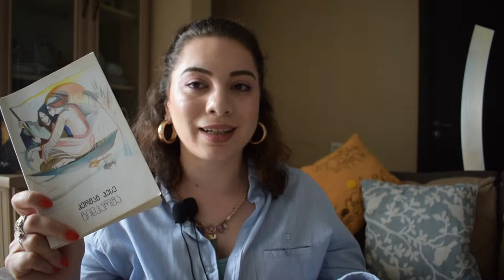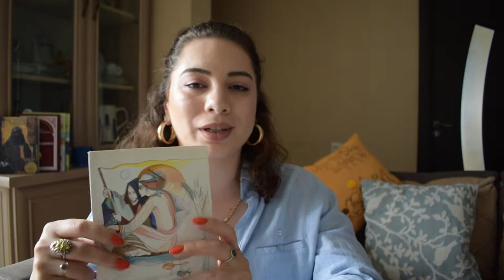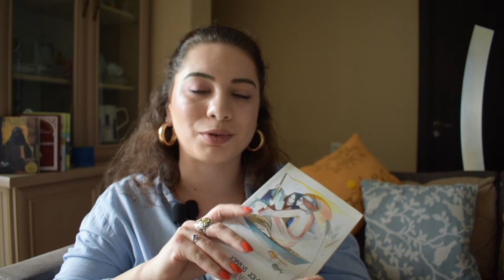ჰერმან ჰესეს "ზიდჰარტა" | წიგნის განხილვა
ჰერმან ჰესეს "ზიდჰარტა" მსოფლიოში ერთ-ერთი ყველაზე ცნობილი და პოპულარული რომანია, რომელიც ადამიანის სულიერ სამყაროს, საკუთარი გზისა და ჭეშმარიტების ძიების პროცესს აღწერს.

ია